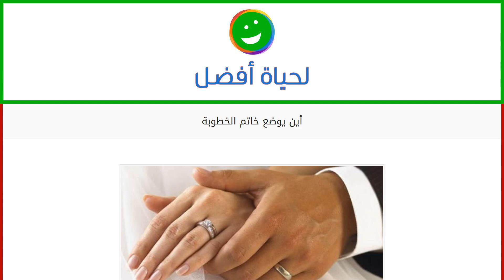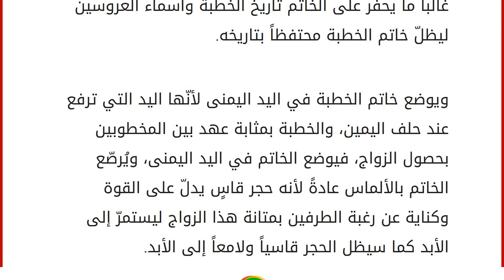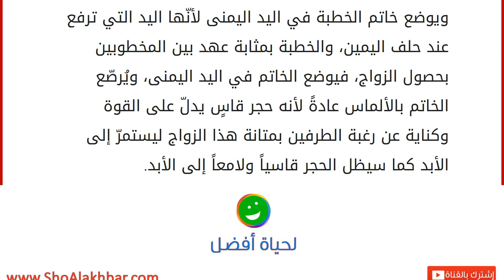أين يوضع خاتم الخطوبة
خاتم الخطوبة
تحلم الفتيات بخاتم الخطوبة، وهي عادة تسبق الزواج، ويعود أصلها إلى العصور القديمة، ويقال إنّ أوّل من استخدمه القدماء المصريون، ومن ثم قلّدهم في استخدامه الإغريق، وبعض المراجع تنسب هذه العادة إلى الرومان أيضاً، وكانت التقاليد الرومانية في البداية تستوجب وضع إكليلٍ من الأزهار على رأس المخطوبين، ثمّ تطوّر الأمر بأن يُقدّم الخاطب إلى عروسه خاتماً من الحديد في سنّ سيفه، ويقدّمه إلى مخطوبته فتتناوله كنايةً عن موافقتها، وتطوّرت العادة فاستُبدل بقطعة من الفضة أو الذهب يحتفظ كلٌّ منهما بجزءٍ منه، ثمّ عاد خاتماً يلبس في البنصر. يتعلّق خاتم الخطبة ببعض الأساطير القديمة؛ فوضع الخاتم في الإصبع الرابع عند الزواج من اليد اليسرى يقال لأنّه متصل بشريان يصل إلى القلب مباشرة، وهو دائري لأنّ الدائرة كناية عن الاستمرار والثبات، وفي البداية كان الخاتم يتكوّن من حلقة من جزئين يربط بينهما في عقدة يُقد